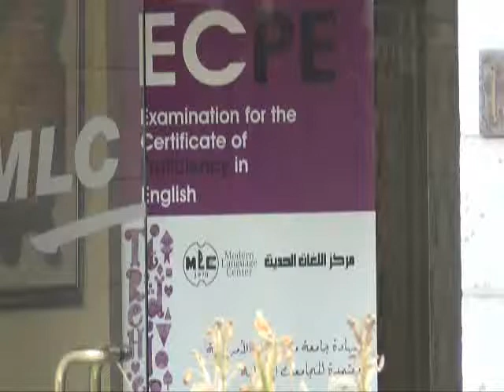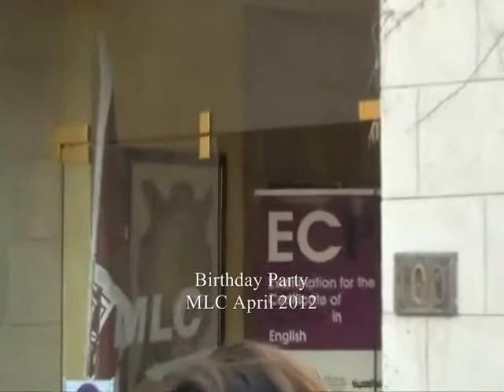Birthday Party at MLC